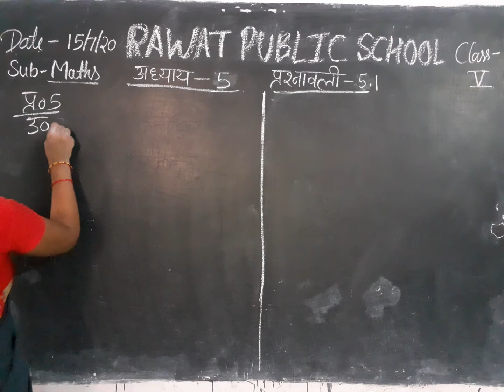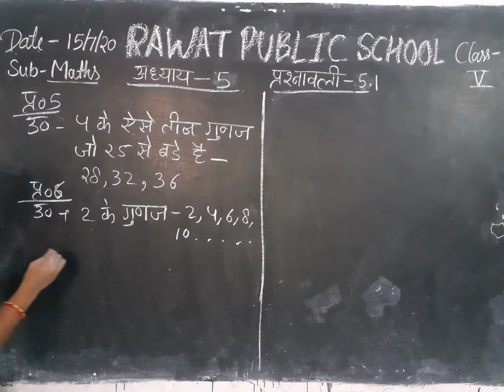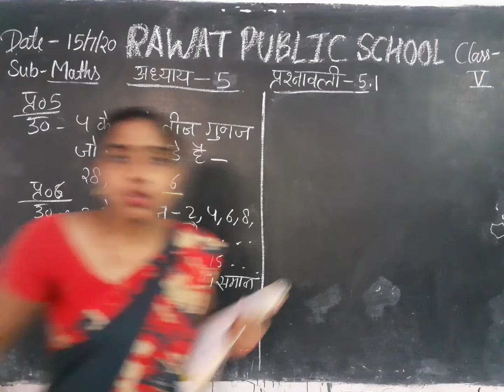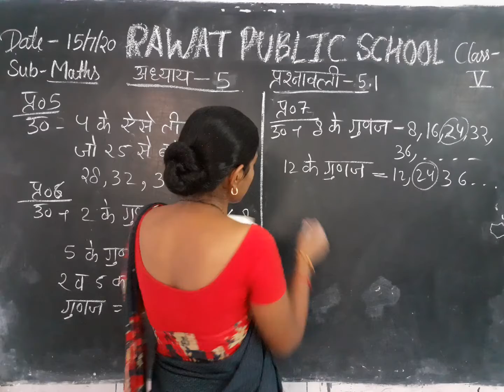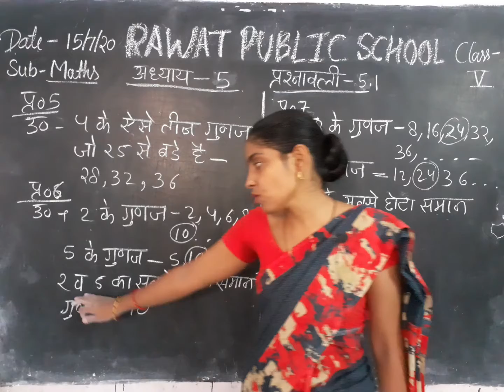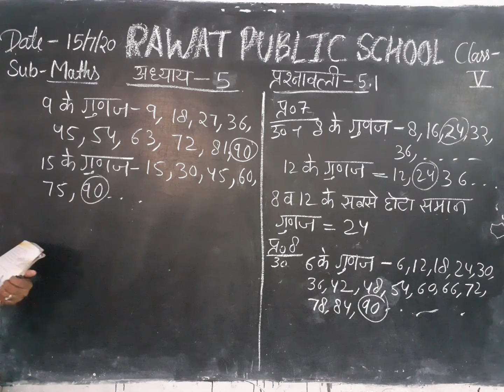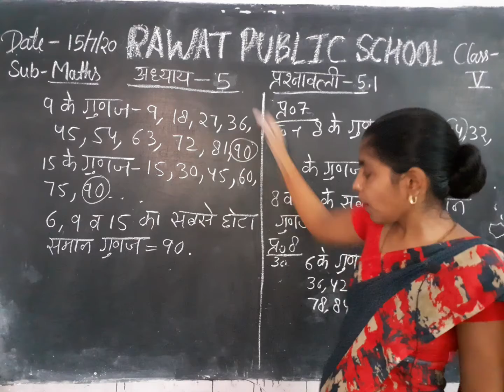Class 5th 15/7/20